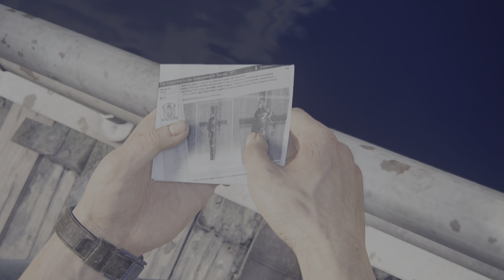Uncharted:4 Legacy of Thieves Collection